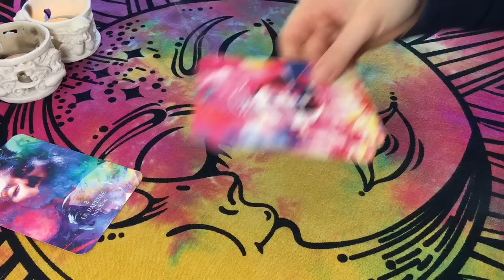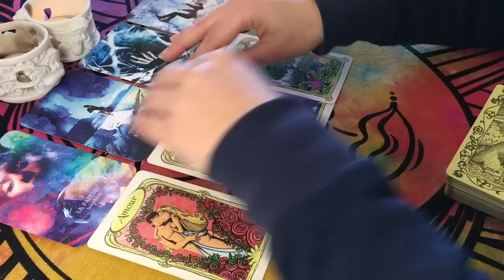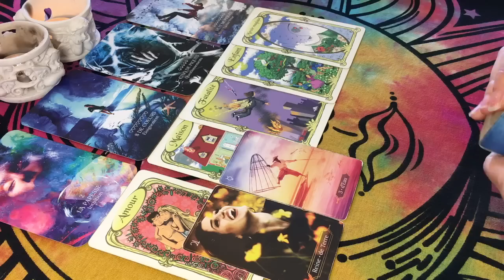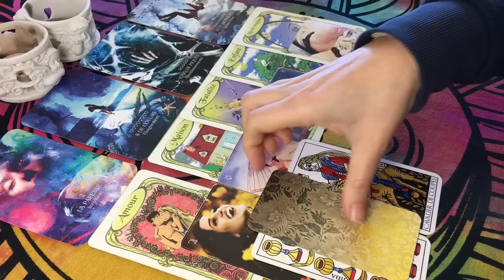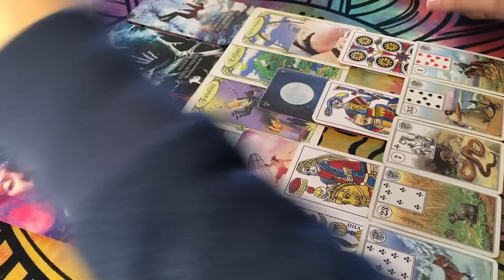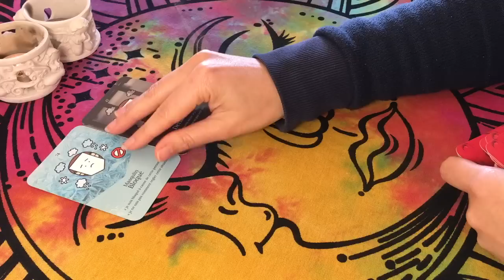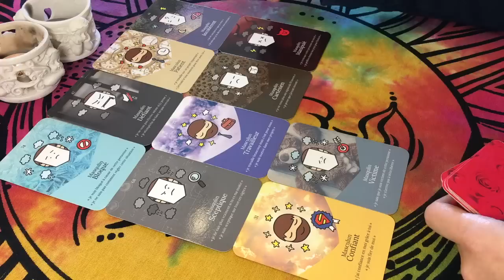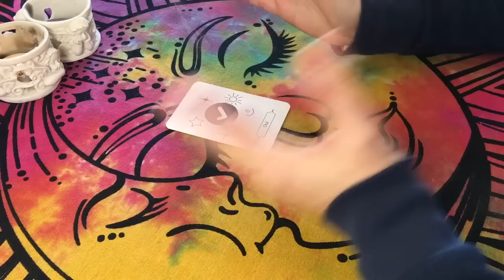♂⚙️👁🔮 L'Autre Analyse et Cherche Sans Conviction des Excuses Pour Ne Pas Agir 😒 20 au 27 Janvier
♀ Féminin / Féminine / Polarité Féminine :
+ Prioriser l'Amour, la Foi, la Créativité, la Communication, le Nouveau Monde

♂ Masculin / Masculine / Polarité Masculine :
- Délaisser le Véritable Amour, Tierces, Cartésien, Silence, Traditions, Science